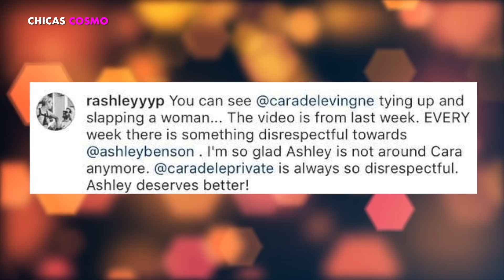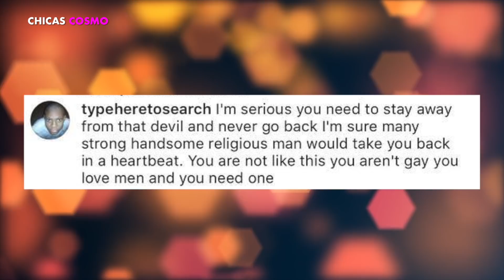CARA DELEVINGNE y ASHLEY BENSON REPONDEN a COMENTARIOS HOMO... FÓBICOS